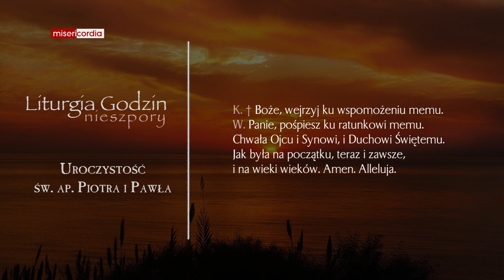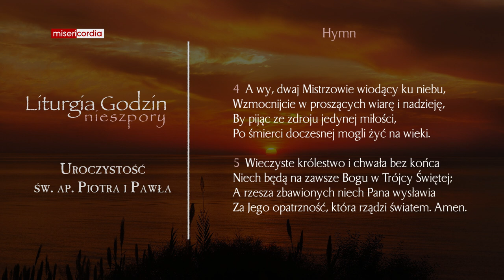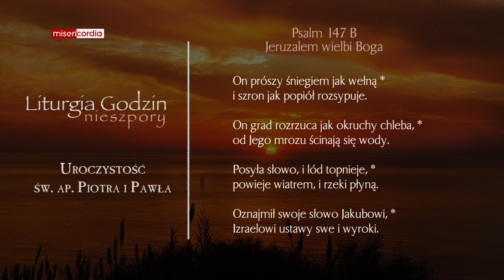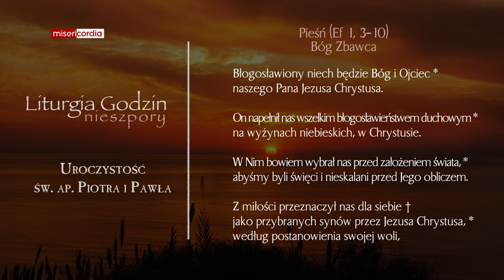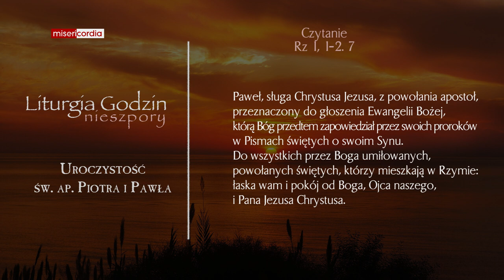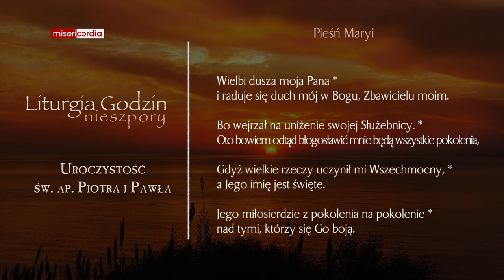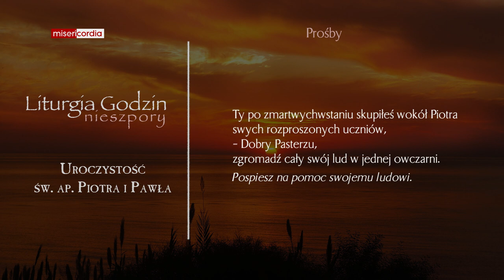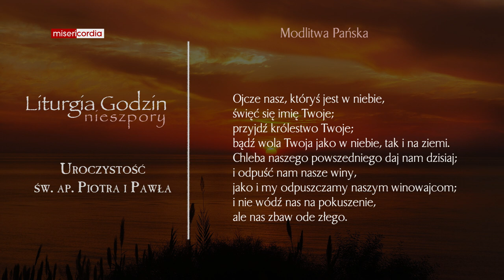Liturgia Godzin | I Nieszpory | Uroczystość św. ap. Piotra i Pawła